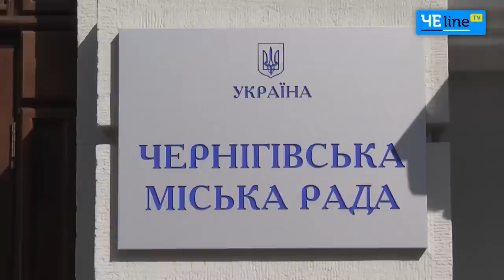«Власть делает как князьок со своими холопами», - учителя о потери прибавки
Черниговские учителя готовы бороться с властю за свои права